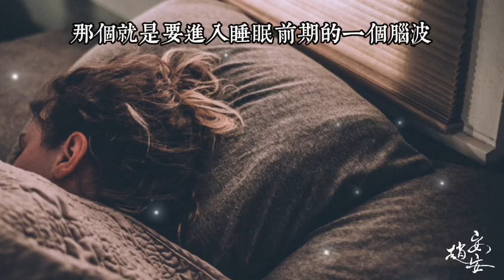【安心情話】明明很困卻翻來覆去睡不著？晚睡患者的自我拯救指南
不到那個點，即使早早放下手機準備睡覺，還是睡不著……晚睡真的會變成習慣嗎？

🌸如果你有任何想了解的心理相關議題，都可以在留言區留言給我們唷~🌸

💌趙安安Ann影音頻道：
◆Apple podcast 課程頻道：
   搜尋'安安老師的心理課"
💌合作方案請透過粉絲頁訊息或E-mail聯繫